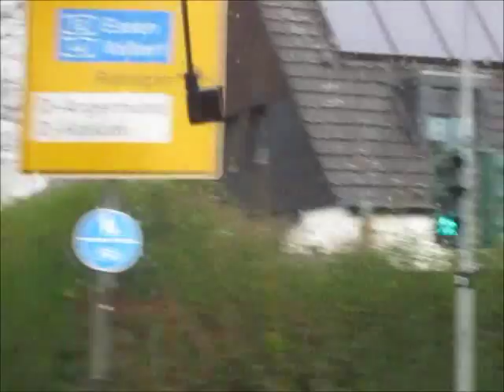Linie 728 Kaiserswerth Klemensplatz - Duisburg Rahm S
gefilmt am Samstag, 22. März 2014